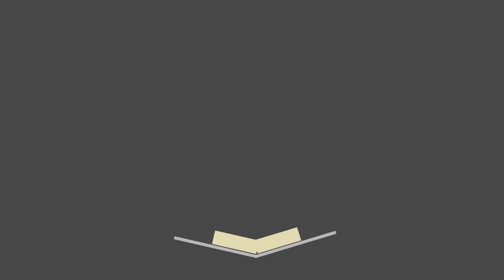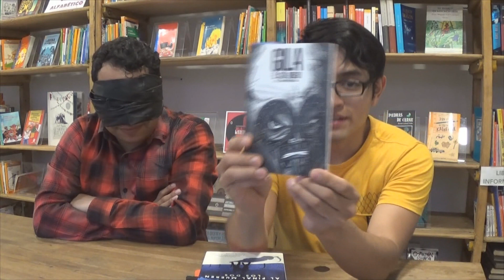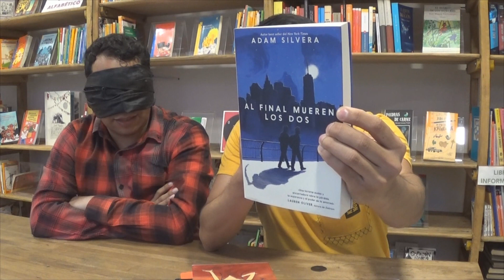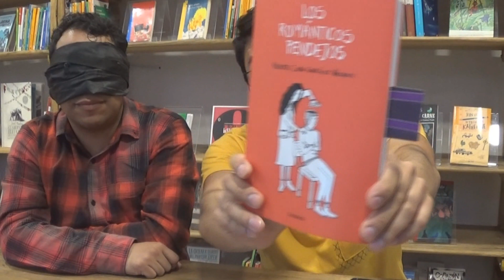Critica a ciegas con Malik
¡Hoy estamos en BunkoRoma IBBYMéxico! Un lugar hermoso para leer. Estamos super agradecidos porque nos prestaron un espacio para grabar.